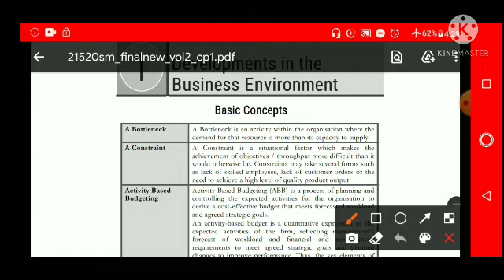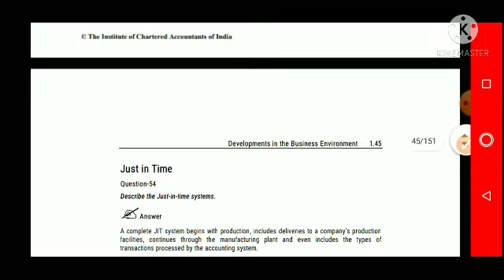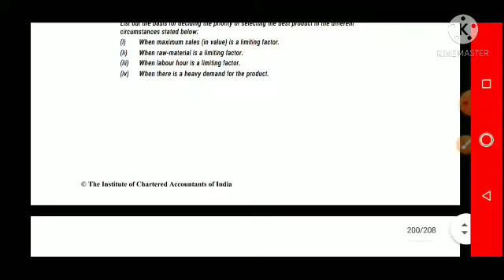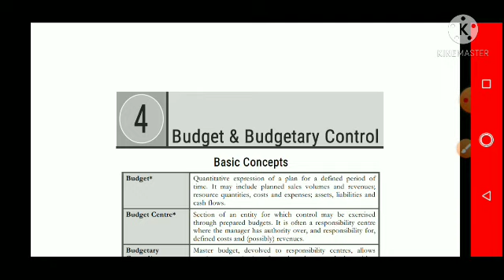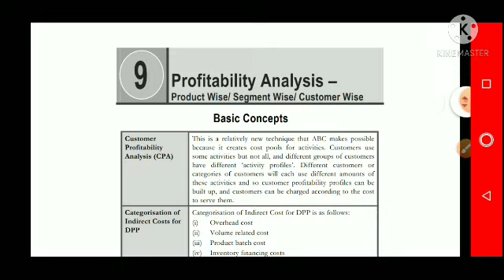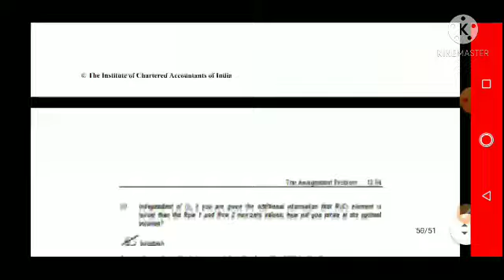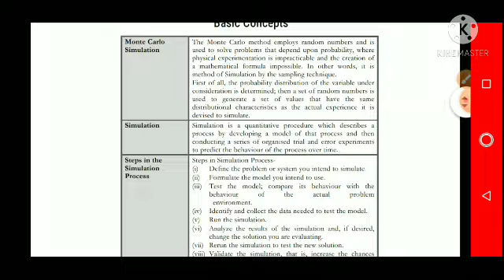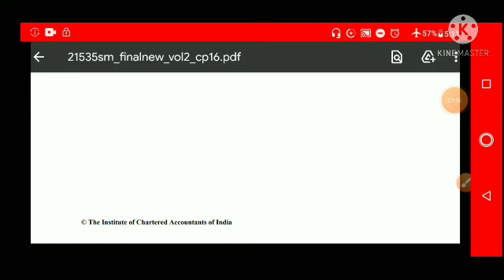IMPORTANT & REPEATED QUESTIONS FOR DEC21 ATTEMPT AMA &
IMPORTANT & REPEATED QUESTIONS FOR DECEMBER 21 ATTEMPT FOR PRACTICE BEFORE EXAM FOR AMA & SCMPE.

My channel- Aapko Consult